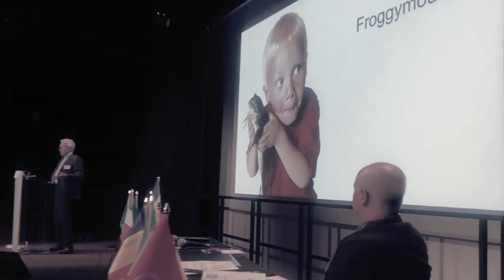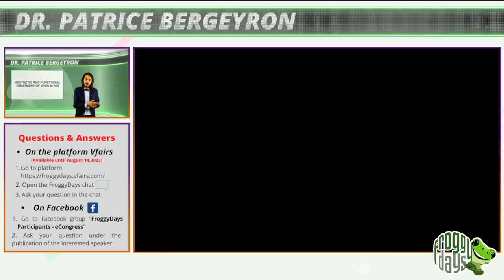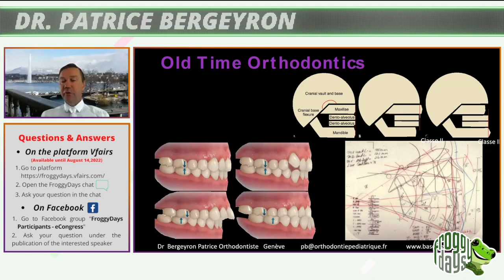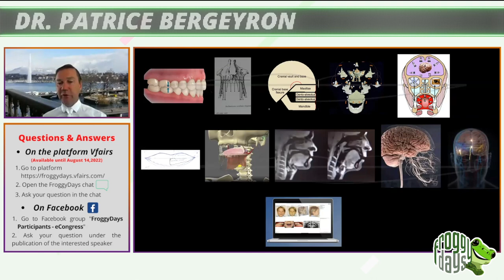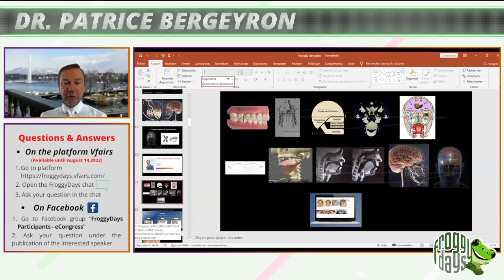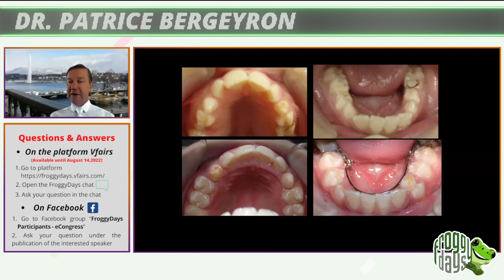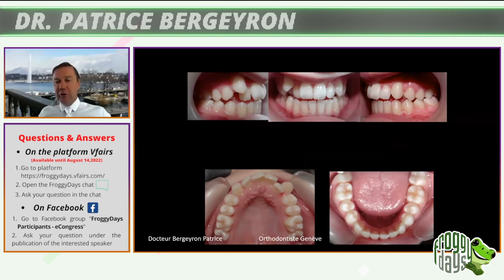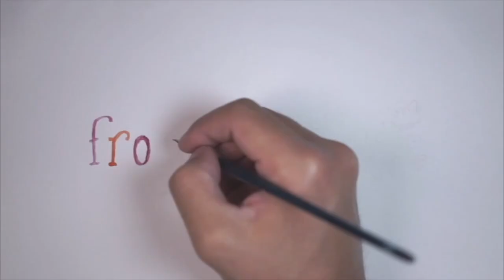Dr. Patrice Bergeyron - Aesthetic & functional treatment - Froggydays Replay (English language)